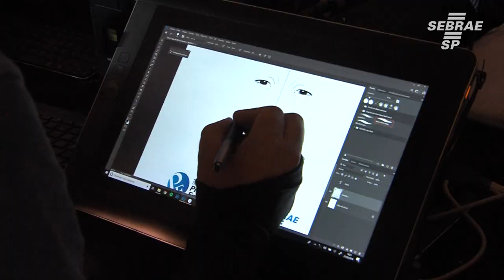Autoridades estiveram presentes no Prêmio Prefeito Empreendedor 2019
Autoridades reconhecem importância do Prêmio Prefeito Empreendedor do SEBRAE-SP para revelar gestores públicos promovendo o empreendedorismo paulista.